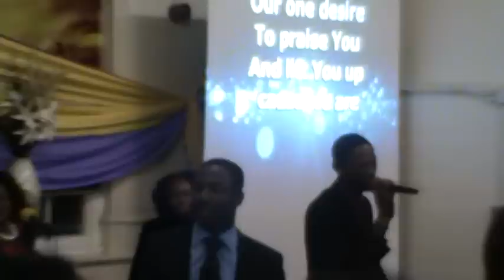Lighthouse Chapel Leicester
1st April 2011 during convention. The is joy in the house of the LORD.